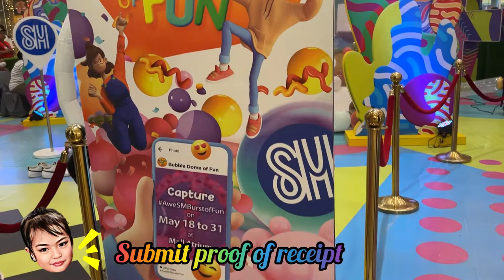Vlog 11 l Bebe at Bubble Dome Fun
Balloon play can be a great way to boost resilience; which is the ability to recover from setbacks and keep going even when things go wrong. It can also build persistence as they learn to keep trying even when it is difficult. These skills are important for emotional development and learning new things.~google

Background